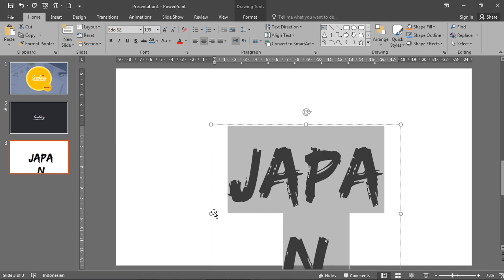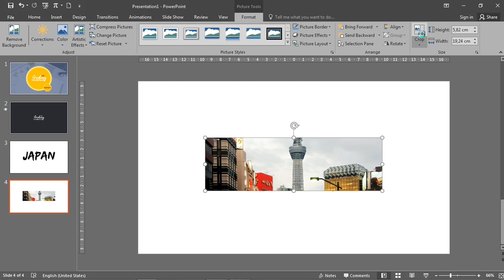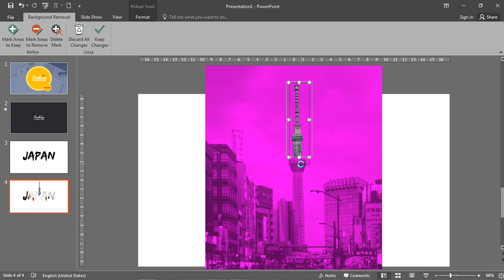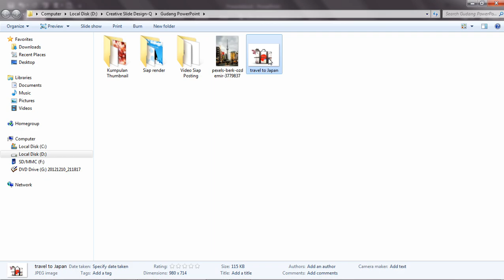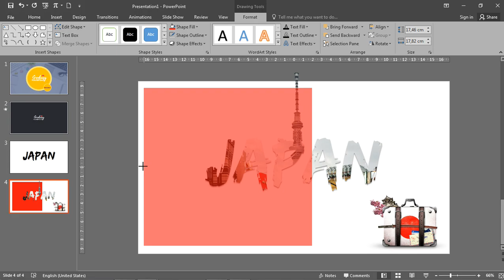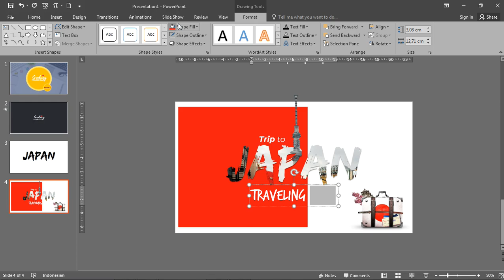#88 Desain Thumbnail Youtube Traveling Vlog Trip to Japan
Update video setiap pekan. Jadi pastikan aktifkan notifikasinya ya.

Follow instagram Creative Slide Design @creativeslide.

Buat yang mau kursus desain online PowerPoint bisa klik

Request desain yang belum kamu tahu di kolom komentar ya.

Font:
1. Montserrat
2. Edo SZ
3. Trashhand